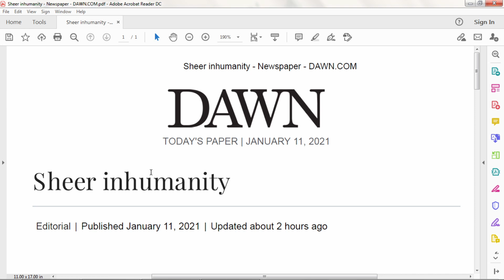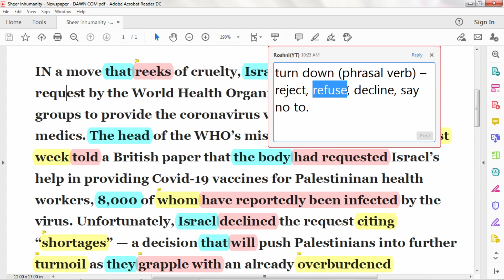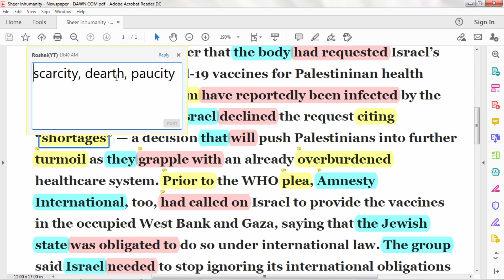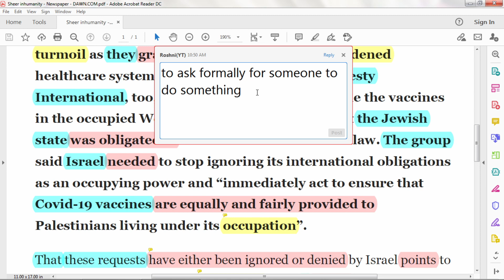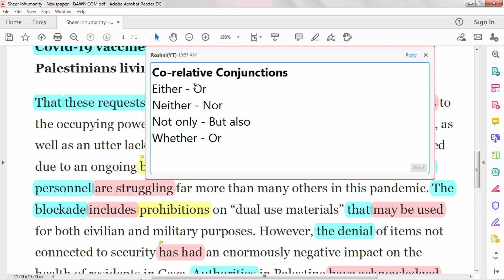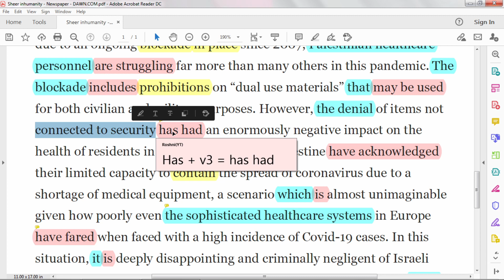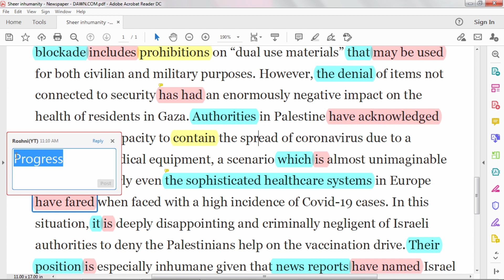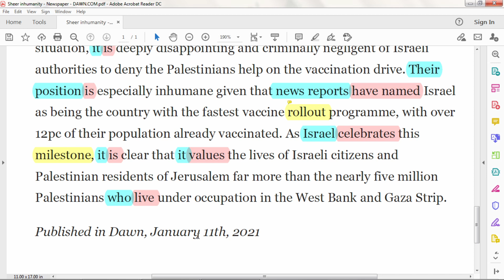Newspaper reading in English || Dawn newspaper reading || Dawn newspaper editorial II 11 Jan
Dawn Editorial Analysis || English Newspaper Reading || DAWN Newspaper Jan 11, 2020, | Sheer inhumanity
👉🏻DAWN Editorials

👉🏻English Vocabulary  Part - 01 to 09

👉🏻Advance English

👉🏻Fixed-Preposition

Content Covered
Read Dawn
Editorial Today
DAWN editorial